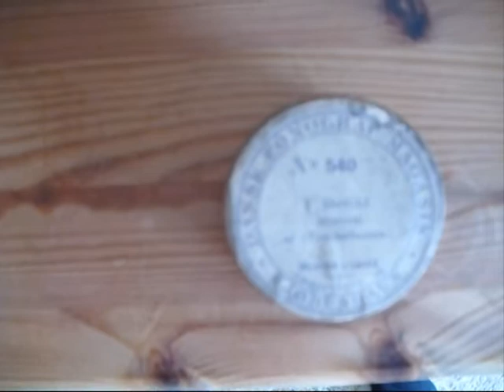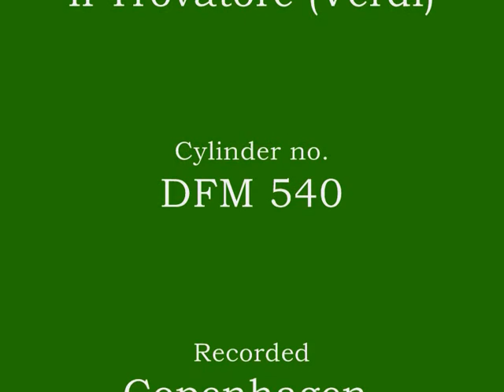Vilhelm Herold - Miserere - 1903 - Edison Standard B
Danish tenor Vilhelm Herold (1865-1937) singing "Miserere" from Verdi's opera "Il trovatore" - recorded in Copenhagen, November 1903.

Herold was the leading tenor on the Royal Danish Theatre from mid-1890's until his retirement in 1915. He performed not only in Denmark, but also had great success at Covent Garden in London.

He was one of the first to make records in Denmark - his earliest were made by Berliner in December 1899. After these recordings nearly four years went, before he recorded again. This time for "Dansk Fonograf Magasin" (The Danish Phonograph Store), in November 1903 he made 10 recordings which today are among his rarest.

From 1904 to 1914 he made hundreds of records for "The Gramophone Company" (G&T, HMV), many of these became "best-sellers" of their time.

This cylinder is being played on an Edison Standard B phonograph made in 1907. It has the 2 and 4-minute gearing attached, as seen in the video. The "witches hat" horn is an exact copy as the one originally sold with the phonograph.